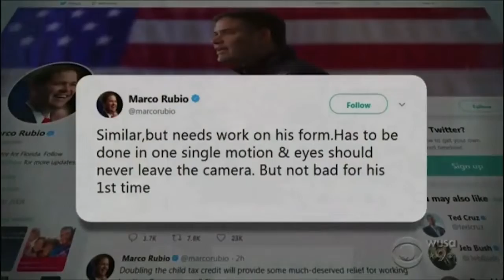Andrew Klavan - The mystery of credibility loss of the Democras and Mainstream media on their war ag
Full title:
The mystery of credibility loss of the Democras and Mainstream media on their war against Trump